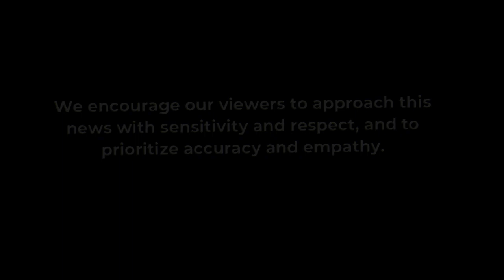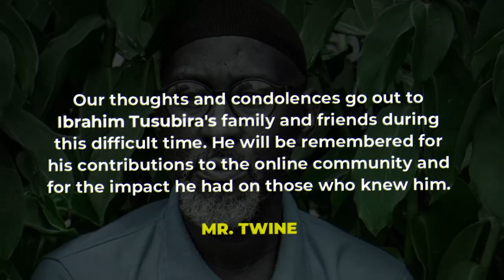Why did the Truth Kill Jajja Iculi? - Mr Twine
On May 6, 2023, Ibrahim alias Jajja Iculi was reportedly shot by unidentified gunmen in Kyanja while entering his house. His death has left many in shock and sadness, and the motive for the attack remains unknown. While his comments were sometimes controversial, his death is a reminder of the impact that words and actions can have, and the importance of addressing conflict and disagreements in a peaceful and respectful manner.